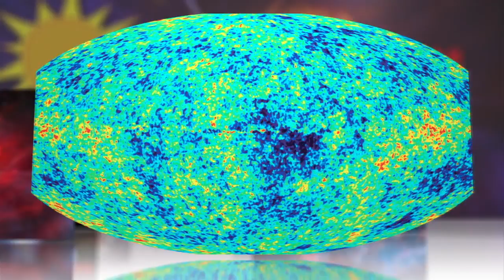A Space Blast 2 Trillion Times as Powerful as the Sun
An energy blast 2 trillion times greater anything our Sun can produce may solve a perplexing mystery about black holes.

The source of this megablast is a quasar, or quasi-stellar radio source. Found at the core of young, distant galaxies, quasars are believed to be among the most powerful energy sources in the universe. They're capable of spitting out enormous amounts of material from an accretion disc surrounding a supermassive black hole that can measure 10,000 times the average size.

Currently, theoretical models of the universe overestimate the mass of black holes relative to the mass of their galactic homes. The quasar observed may be blowing out enough stuff to explain where the missing mass goes.

That is, if this big boom isn't just a flash in the pan. One of these mighty emissions isn't enough. Massive quasar blasts must be plentiful throughout the universe for that theory to hold, and this is the only one found to date.